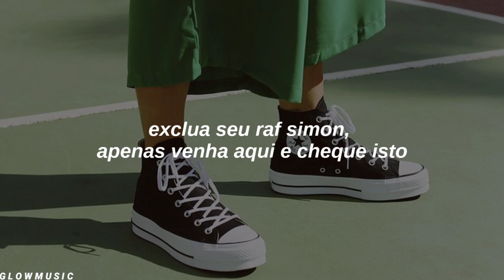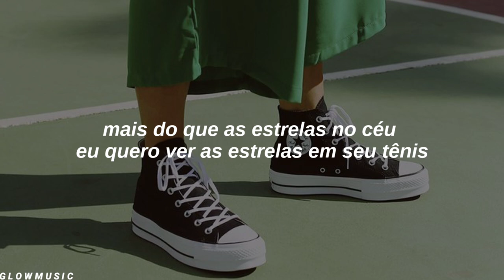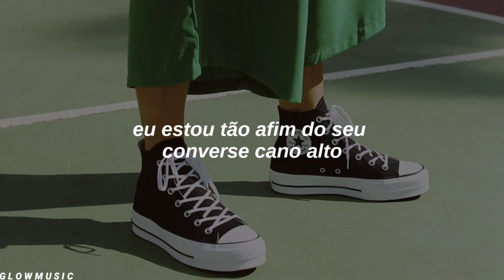bts - converse high (tradução/legendado)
❀ Se você quiser uma música, é só pedir. Desculpe se houver erros, faça-me saber ♡

parcerias ✩